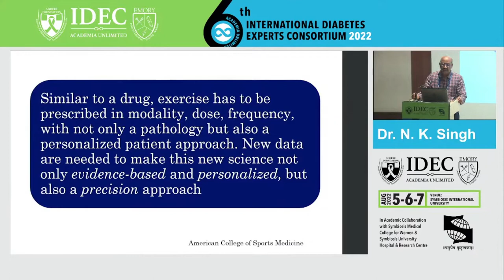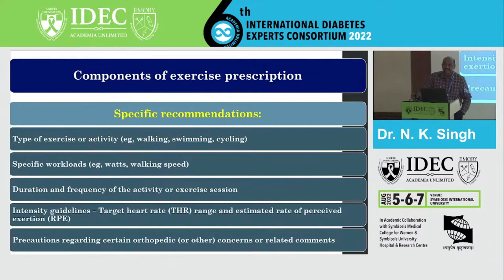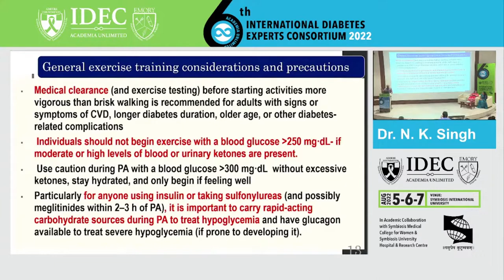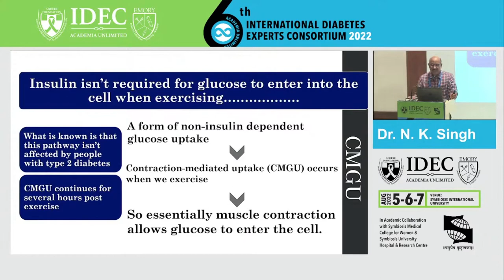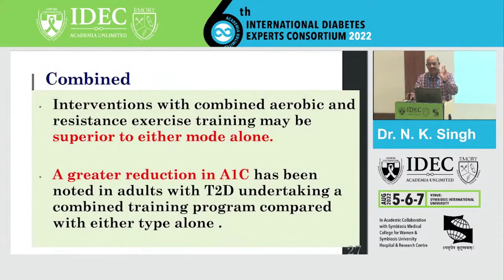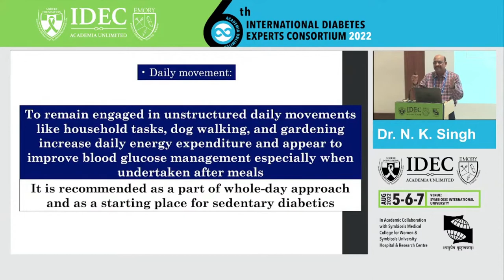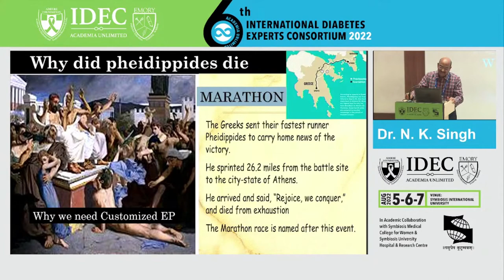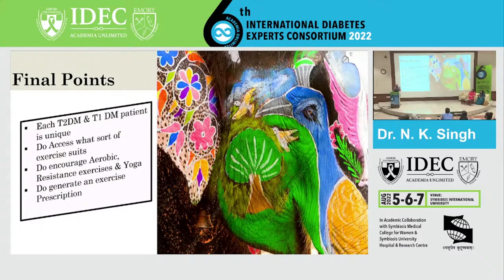Dr N K Singh : The Customized Exercise Prescription